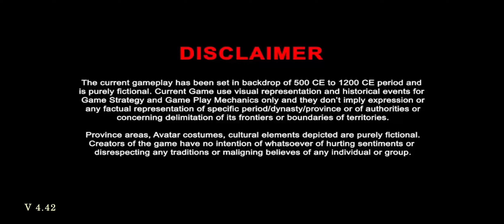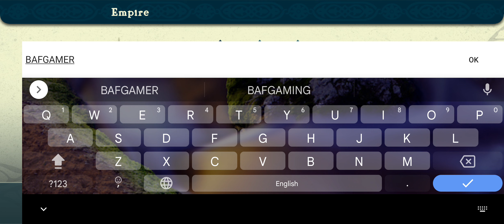Asva - A War Strategy Game ( Android iOS )